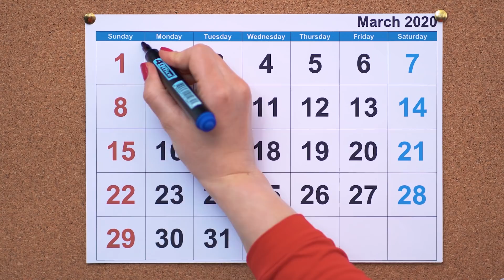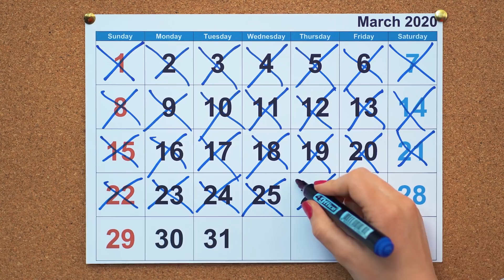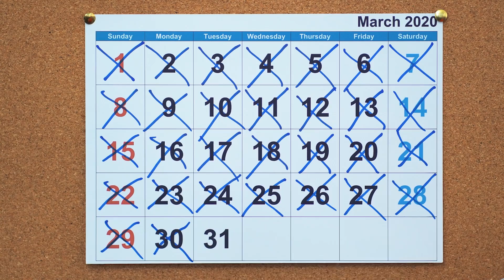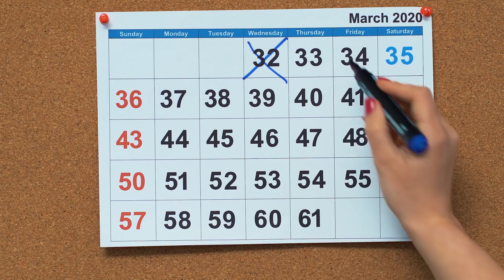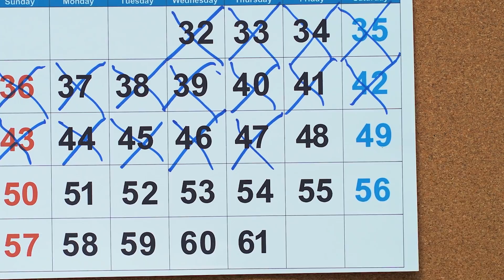15 Hal Lucu Yang Bisa Dilakukan Saat Bosan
Apakah kamu bosan? Kami tahu bagaimana membantu  kau! 15 cara kami untuk bersenang-senang menjadikan hari  kau penuh kesenangan!